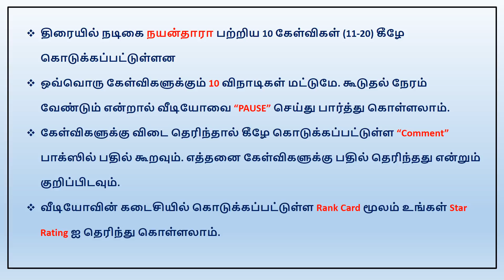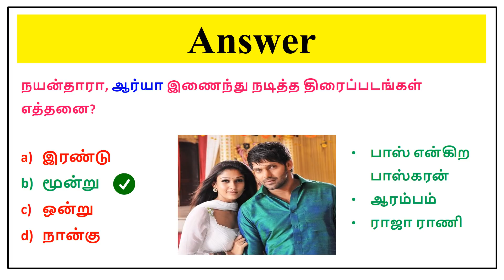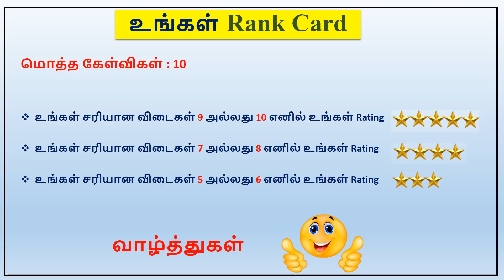Actress Nayanthara Quiz : Part 2 நயன்தாரா புதிர்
Actress Nayanthara Quiz : Part 2 நயன்தாரா பற்றிய 10 கேள்விகள் | புதிர்

** திரையில் நடிகை நயன்தாரா பற்றிய 10 கேள்விகள் கீழே கொடுக்கப்பட்டுள்ளன

** ஒவ்வொரு கேள்விகளுக்கும் 10 விநாடிகள் மட்டுமே. கூடுதல் நேரம் வேண்டும் என்றால் வீடியோவை “PAUSE” செய்து பார்த்து கொள்ளலாம்.

Rank Card :
மொத்த கேள்விகள் : 10

1. உங்கள் சரியான விடைகள் 9 அல்லது 10 எனில் உங்கள் Rating
2. உங்கள் சரியான விடைகள் 7 அல்லது 8 எனில் உங்கள் Rating
3. உங்கள் சரியான விடைகள் 5 அல்லது 6 எனில் உங்கள் Rating ***

Miscellaneous:
** Tamil Quiz
** Actress Nayanthara Quiz
** Nayanthara Film
** Tamil Lady Super Star
** Actress Quiz
** நடிகை நயன்தாரா
** Tamil Puzzles
** Movie Puzzles
** நயன்தாரா புதிர்